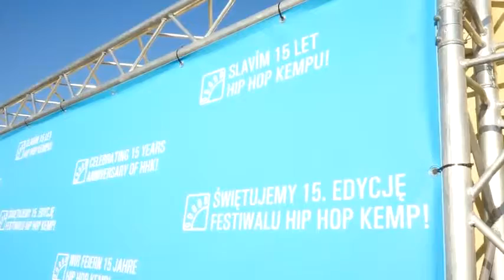Hip Hop Kemp oslavit 15 let existence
Jeden z největších hip-hopových svátků – hradecký Hip Hop Kemp – oslavil 15 let své existence. Patnáctiletou historii festivalu přijeli do východočeské metropole oslavit desetitisíce návštěvníků i muzikantů ze všech koutů světa.